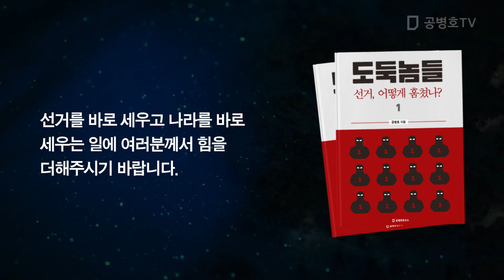이렇게 무심했어야 / 결국 자기 문제이자 자식들 문제인데 / 도둑놈들 1: 선거, 어떻게 훔쳤나 [공병호TV]